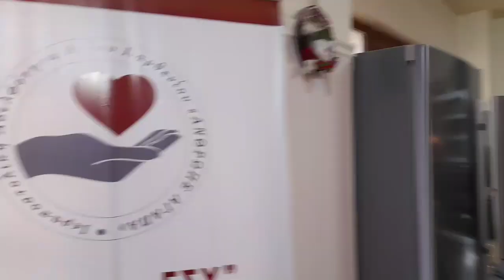ΓΕΥΜΑ ΑΓΑΠΗΣ ΧΡΙΣΤΟΥΓΕΝΝΩΝ ο Γέρ. Παρθένιος με την αγαπημένη Μ. Εκμεκτσίογλου για το "ΑΝΘΡΩΠΕ ΑΓΑΠΑ"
ΑΝΘΡΩΠΕ ΑΓΑΠΑ
ΓΕΡΟΝΤΑΣ ΠΑΡΘΕΝΙΟΣ
ΜΑΡΙΑ ΕΚΜΕΚΤΣΙΟΓΛΟΥ

ΑΝΘΡΩΠΕ ΑΓΑΠΑ
Ροδόπης 4 Αθήνα Βοτανικός
Τ.κ. 11855

Εθνική Τράπεζα
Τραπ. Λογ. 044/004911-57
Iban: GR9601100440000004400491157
Κωδ. Swift: ETHNGRAA
Ιεραποστολική Αδελφότητα Αγίου Παρθενίου Άνθρωπε Αγάπα